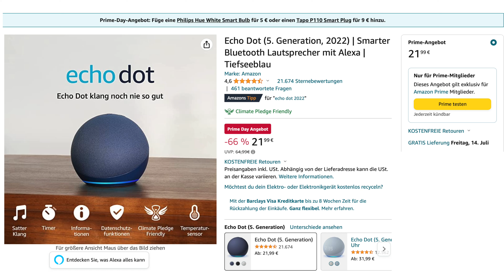Echo Dot, Amazon Prime Day: darauf solltest du vor dem Kauf achten